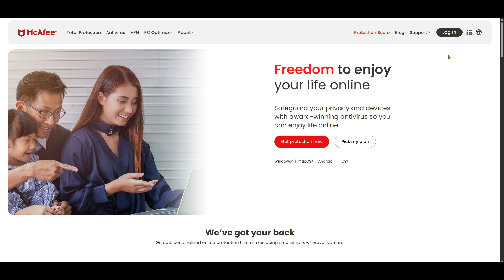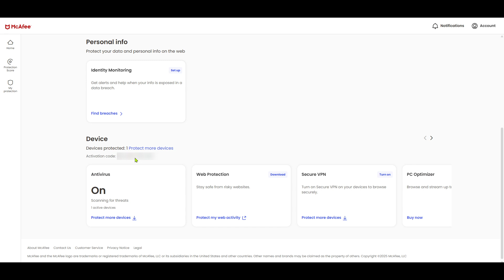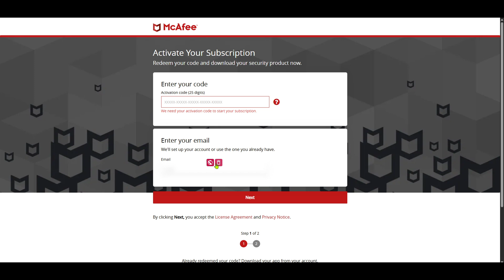How To Activate Mcafee Enter Activation Code Mcafee Service Number [2025 Guide]